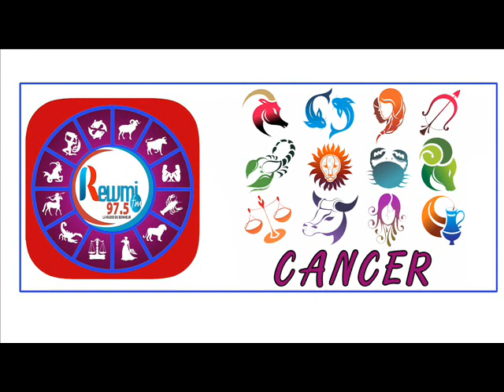Horoscope & Natif du jour de ce Jeudi 15 Octobre 2020